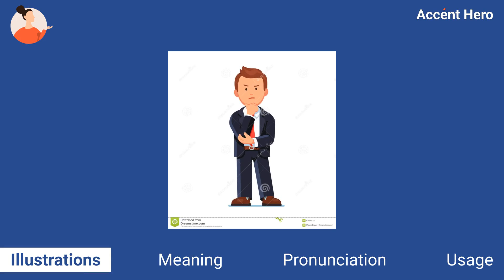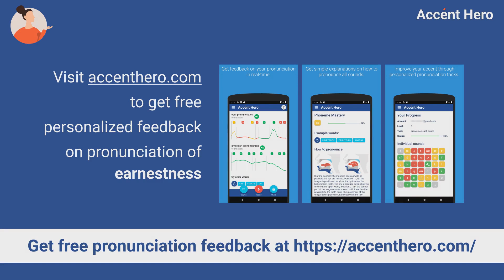EARNESTNESS - Meaning and Pronunciation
What earnestness means? How to pronounce earnestness?
This video explains the meaning of the word earnestness and provides examples of British English pronunciations by male and female speakers.

Chapters:
0:00 Intro
0:08 Illustrations
0:22 Meaning
0:43 Pronunciation
0:48 Native speaker use
0:54 Service Promotion

Definition of earnestness: Earnestness is a sincere and intense conviction.

IPA Transcription of earnestness: /ˈɜːnɪstnəs/.

If you'd like to test your pronunciation of earnestness, check out Accent Hero's real-time pronunciation feedback tool: